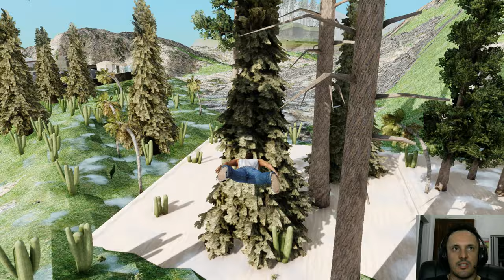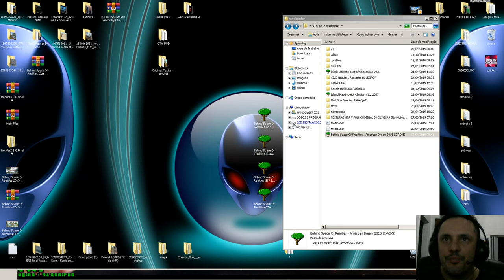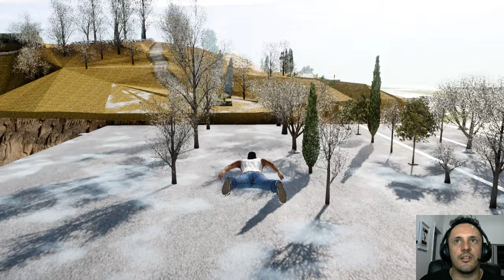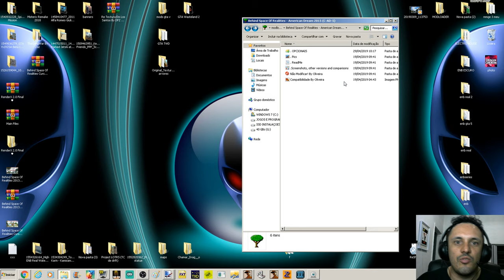GTA PACK VEGETAÇÃO Behind Space Of Realities 2015 American Dream HQ Vídeo in 4K